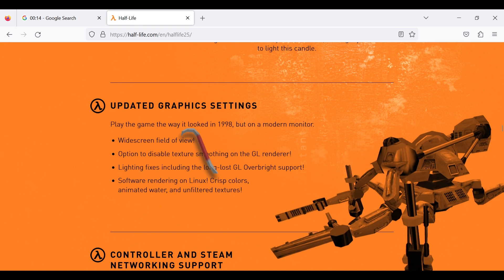How to get Half-life : 25 year anniversary website achievement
This a Guide to the 25th anniversary website's Easter Egg